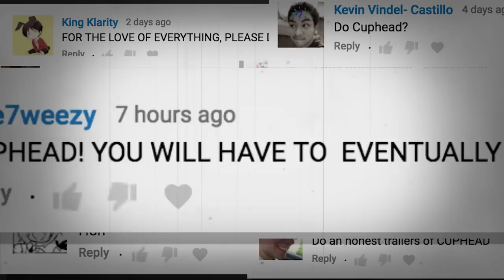CUPHEAD (Honest Game Trailers)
Cuphead gets our honest opinion!

Honest Game Trailers: Cuphead
Executive Producers: Matt Raub and Spencer Gilbert
Episode Written by: Andrew Bird, Max Song, Spencer Gilbert
Edited by: Max Song

Voiceover Narration by Damien Haas